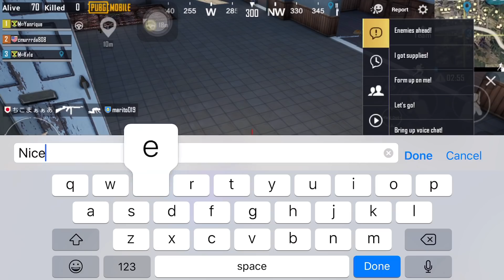This Challenge Is Crazy! She Saved My Life | PUBG Mobile